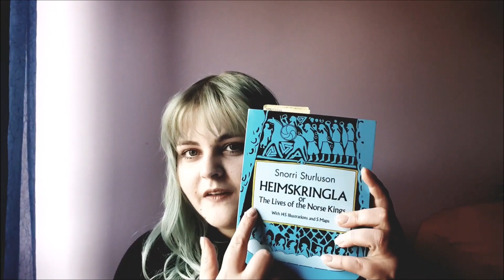Mitologia norrena: vi consiglio qualche libro~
Spesso mi è stato chiesto di consigliare dei libri dai quali partire per lo studio della mitologia nordica. Per non ripetermi ogni volta ho deciso di fare un video a proposito.
Prima di cosigliare qualunque libro, volevo ricordare a tutti che questi sono consigli personali. Tutto ciò che sto per consigliare è frutto di ricerche personali, quindi prendeteli per ciò che sono, consigli.

Se vi va di supportare il canale con un caffè~